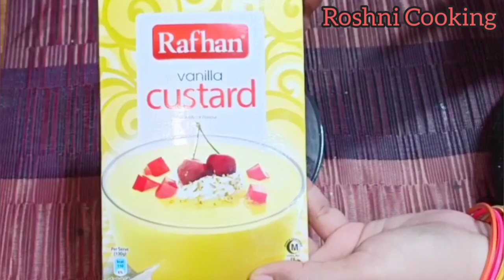Shadion Wala Special Fruit Custard|شادیوں والا سپیشل کسٹرڈ|How to make Fruit Custard|Roshni Cooking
Aj is video me me apko Shadion Wala Special Fruit Custard banana sikhao gi.

FruitCustard ShadionwalaCustard HowtomakefruitCustard CustardRecipe Custard Specialcustardrecipe|Custardbananekatarika